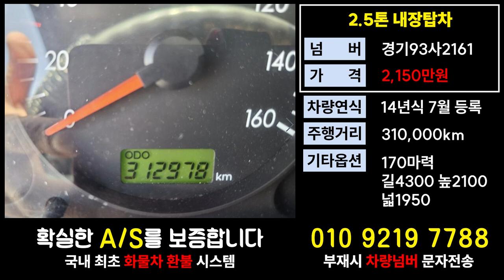현대이마이티시세 2.5톤내장탑차가격 영업용노란넘버매매